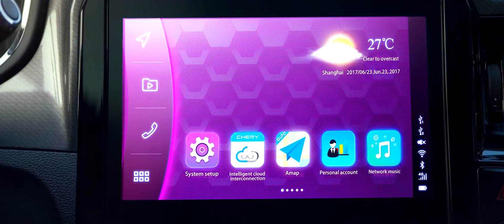Domínalo todo a bordo de tu nueva Tiggo 4 ¡Nuevas experiencias todos los días en tu nueva Tiggo 4!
Recuerda ingresar a nuestros canales digitales y ¡RESERVA YA!
📲 Piura
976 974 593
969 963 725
📲 Sullana, Talara, Tumbes
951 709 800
📲Chiclayo:
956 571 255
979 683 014